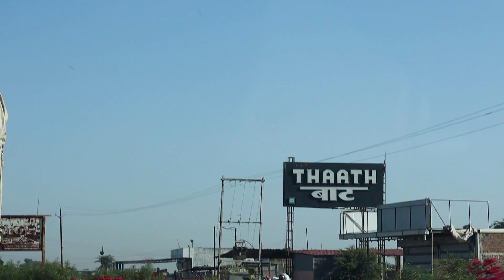HOME AGAIN WITH HER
Indore to Home again.